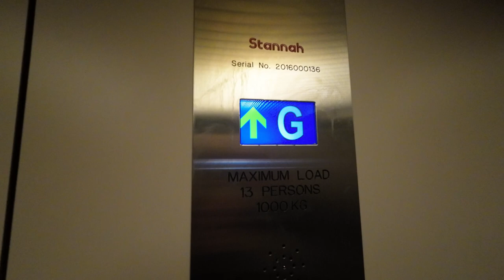Stannah lift @ WHSmith Ipswich